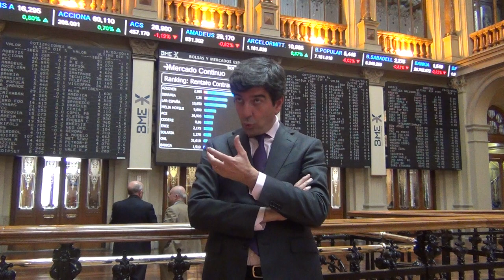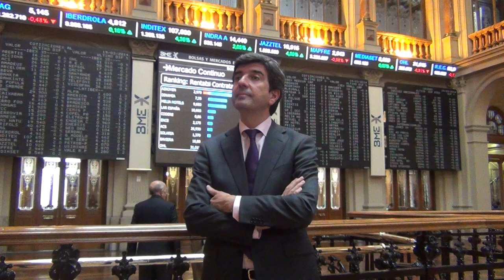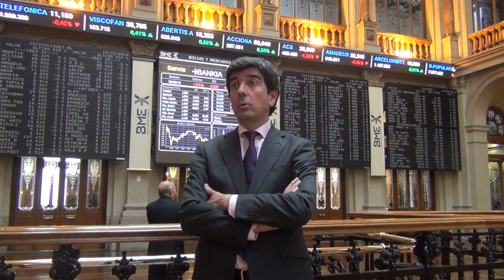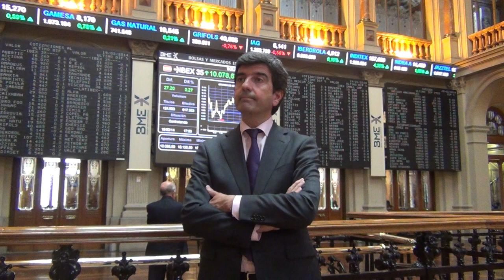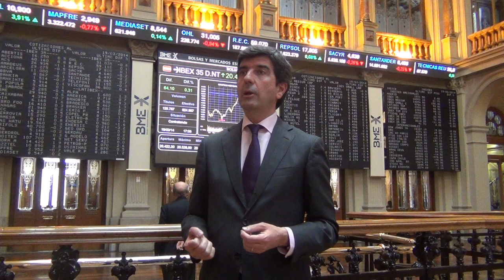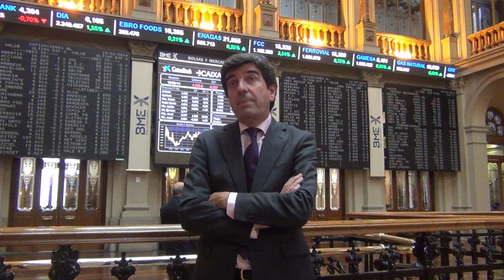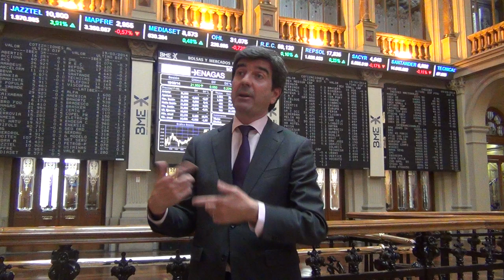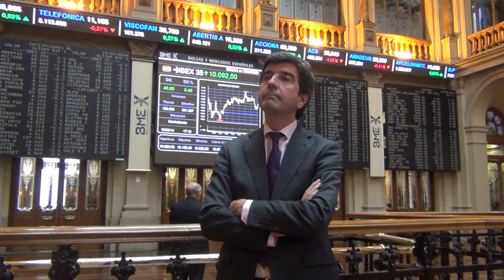Entrevista a Jesús González Nieto-Márquez, vicepresidente del MAB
Jesús González Nieto-Márquez, vicepresidente y director gerente del Mercado Alternativo Bursátil (MAB), comenta con ElBoletinTV las últimas novedades de esta plataforma de negociación. La historia de éxito de Gowex y Carbures, opina, se repetirá pronto.